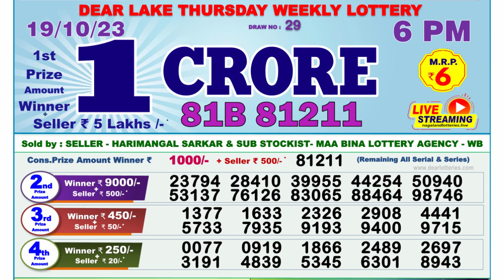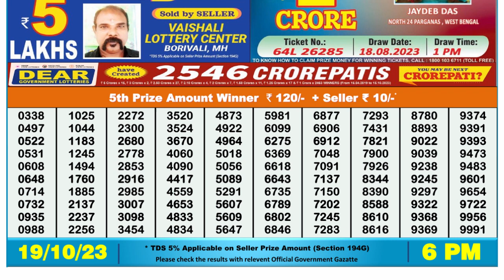Nagaland Lottery Sambad Live 6pm 19.10.23